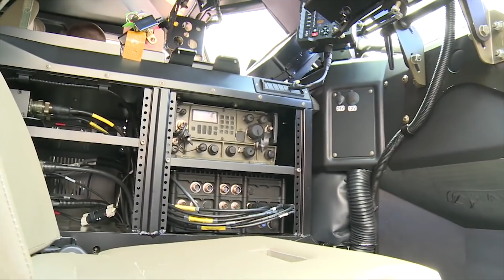Industry Experts Consider The Next-Generation Armoured Vehicle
At Eurosatory 2018, Shephard spoke to a number of industry experts on what technology and capabilities they believe will define the next generation of armoured vehicles.